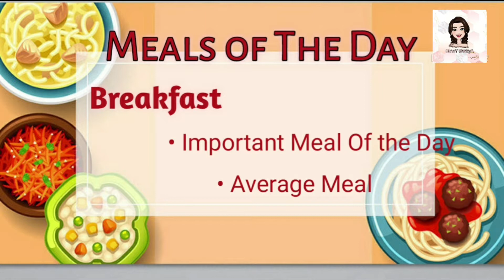Meals of The Day - Breakfast | Part 1|Knowledgeable Video | CrAzY ShREyA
Hey guys,
Welcome back to my channel so guys today 's video is very knowledgeable in today's video I will be telling you what is breakfast as you all know breakfast is 1st meal of the day so why it is so important. To know watch the video.

Byee Byee
Take Care